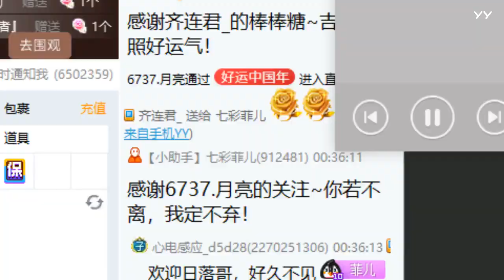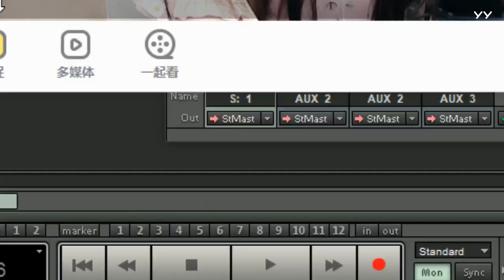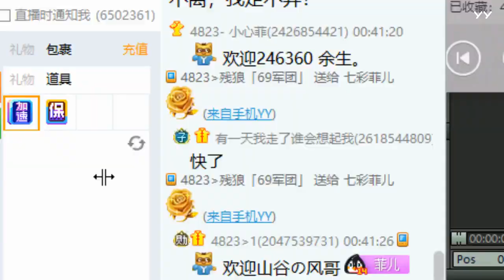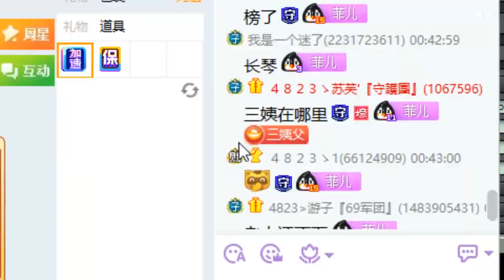20210202加播十分鐘~(為了三姨夫~) 菲兒全集視頻